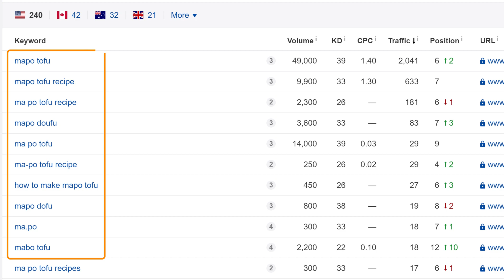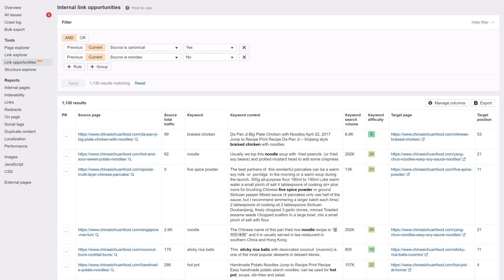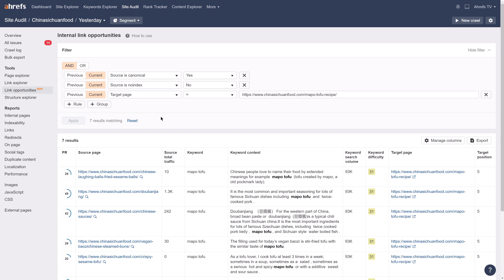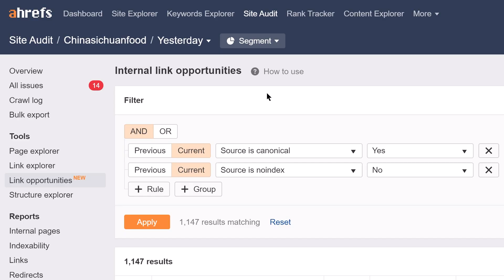Internal Link Opportunities: Build links the easy way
In this video, we’re introducing our latest tool in Site Audit, which will tell you exactly where to add internal links to help your pages rank higher in Google.

Additional Resources

The new tool we’re introducing today is called Link Opportunities. What Link Opportunities does is to give you internal linking suggestions based on your website's keyword rankings.

This means it shows you good ideas where you can link from one page on your website to another page on your website.

Why would you want to do this?

Basically, internal links help users and bots navigate your website better. They can also help to boost relevance and page-level authority, and that can help to boost your rankings overall.

How does Link Opportunities find opportunities?

To find opportunities, we look at the top 10 keywords for each page on your site. Then we look for mentions of these terms on crawled pages.

How does it work in action?